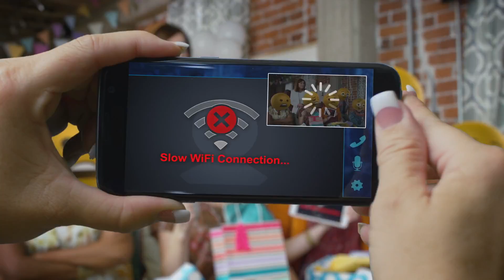Cable One Emoji Commercial-The Gift of Speed